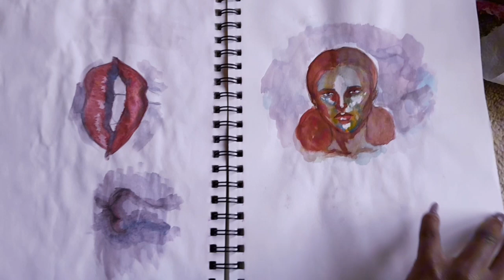sketchbook tour to inspire your artblock 💖